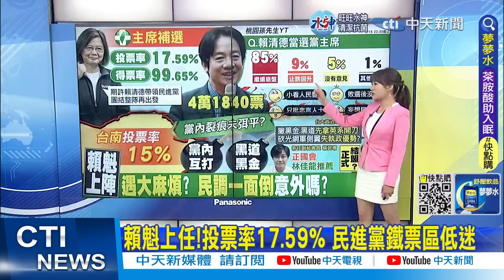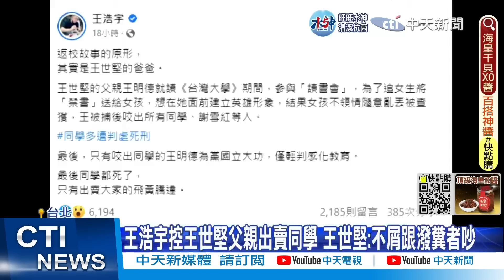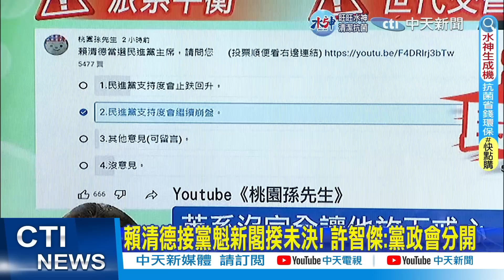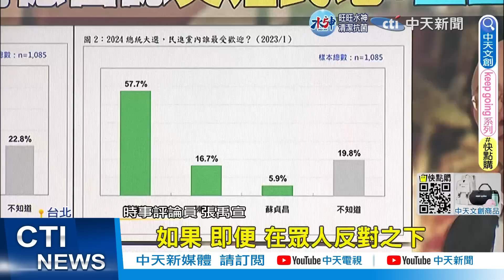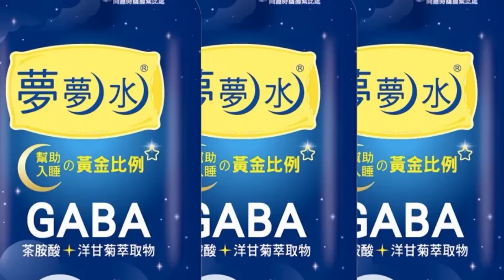【洪淑芬報新聞】賴魁上任!投票率17.59% 民進黨鐵票區低迷｜賴清德接黨魁新閣揆未決! 許智傑:黨政會分開 精華版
0:00 賴魁上任!投票率17.59% 民進黨鐵票區低迷
3:07 賴清德當選民進黨黨主席 得票41840票.投票率17.59%
5:35 賴2024清路障? 學者:陳建仁.鄭文燦形成掣肘力量
8:25 台南警察局長新官上任! 廖宗山:學甲88槍全力偵辦
10:21 賴清德接黨魁新閣揆未決! 許智傑:黨政會分開
14:42 台南黨魁投票率僅1成55 蔡育輝籲賴"別裝睡叫不醒"